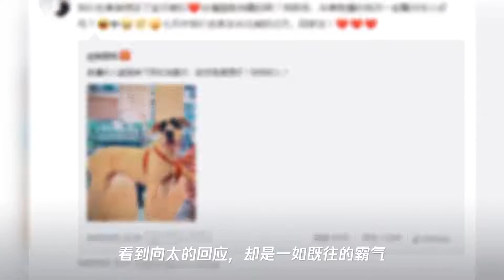郭碧婷称被人无限消费,向太回应要接儿媳回家住,萧敬腾却成焦点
➤Thanks收看！